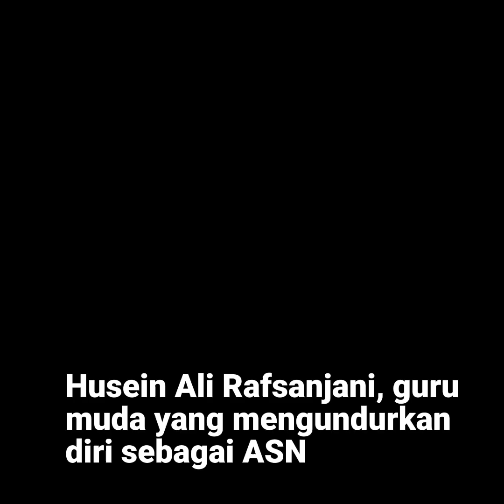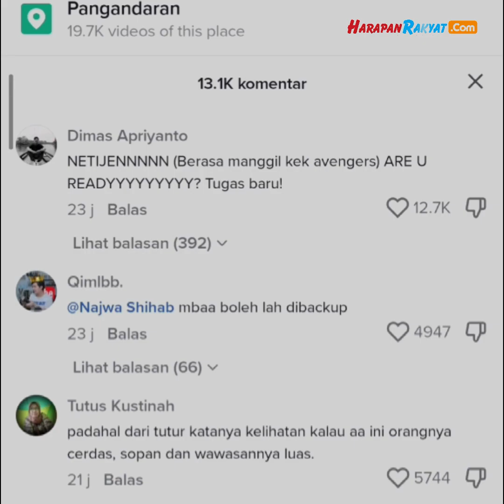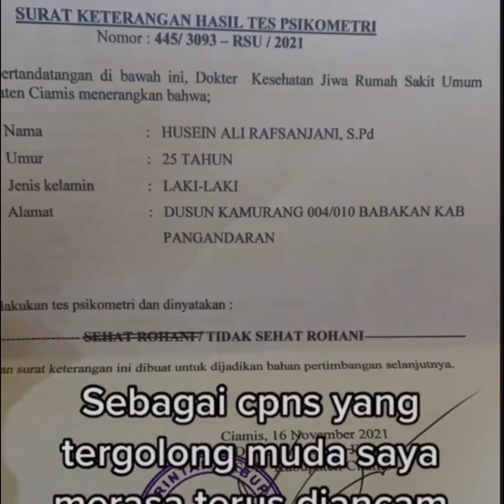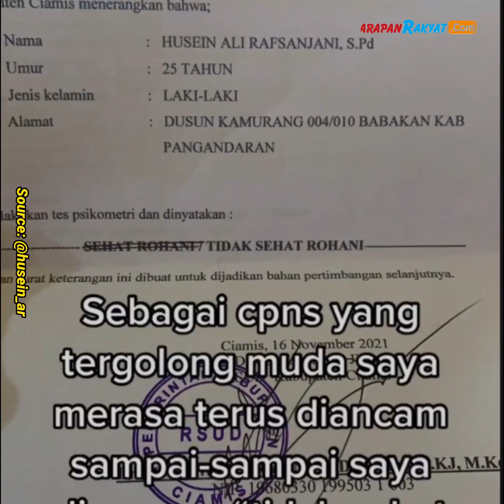Husein Menangis Dibilang Tak Layak Jadi PNS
Husein Ali Rafsanjani, guru muda yang mengundurkan diri sebagai ASN di Kabupaten Pangandaran, Jawa Barat menangis kala mendengar pernyataan Kepala BKPSDM Pangandaran yang ditayangkan pada berita video harapanrakyat.com.
Dalam pernyataanya, Kepala BKPSDM Pangandaran, Dani Hamdani mengatakan, Husein tidak lulus saat tes kejiwaan, karena itu Husein tidak layak jadi PNS.

Creator : Muhafidz
Editor : Muhafidz
VO : Nita